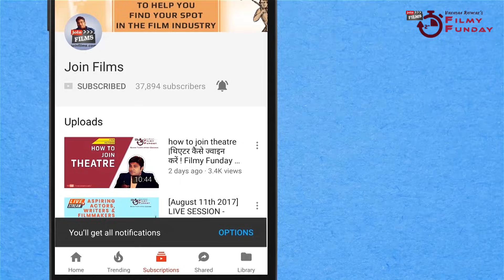Simple Technique to Improve Dialogue Delivery ~ संवाद कैसे सुधारें | Filmy Funday #57 | Joinfilms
In this video , I will show you a simple method to improve you Dialouge Delivery and control your speaking speed.

Don’t forget to watch this important videos too

Joinfilms always try to post Inspirational and Motivational Videos and Stories In India every Indian wants to be the greatest actor. We are trying to Changing the way the strugglers are trying in the film industry. So we try to upload celebrities interviews in which they share their Ideas, best thoughts & greatest stories. All these Positive sessions may change your subconscious mind. Taarak Mehta Ka Ooltah Chashmah serial on SAB TV is the biggest example that every look has the opportunity to become the next superstar.

Everyone wants to be Shahrukh Khan, Salman Khan, Aamir Khan, Alia Bhatt, Ranveer Kapoor, Ranveer Singh, Priyanka Chopra